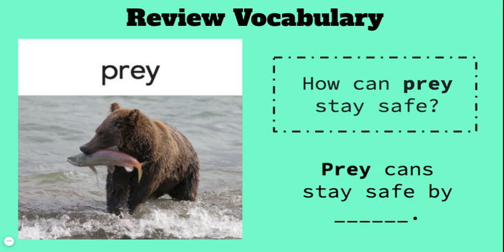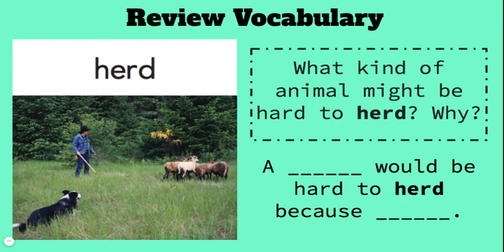3.3 Vocabulary Day 3